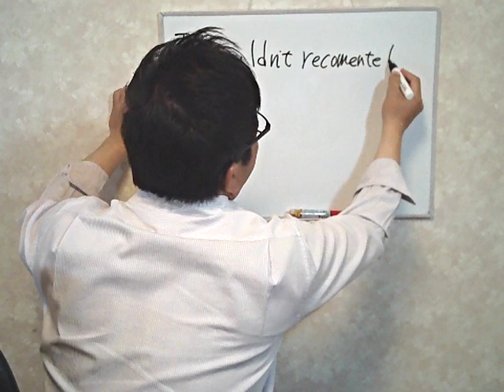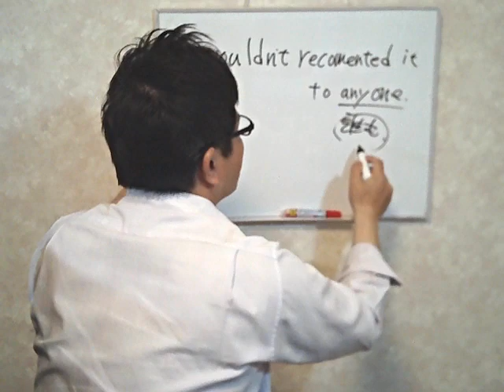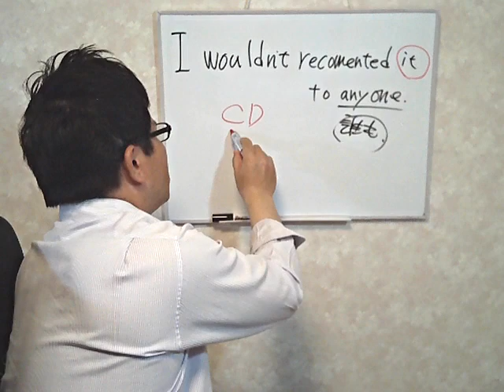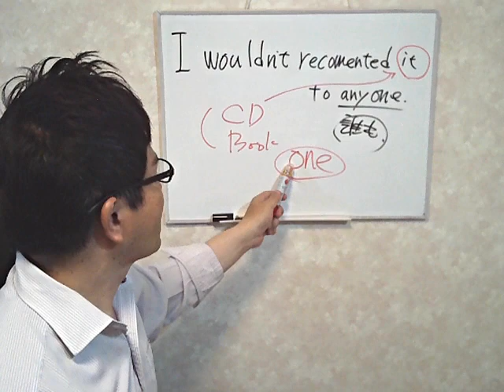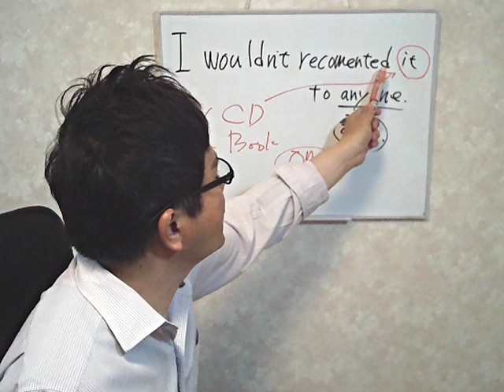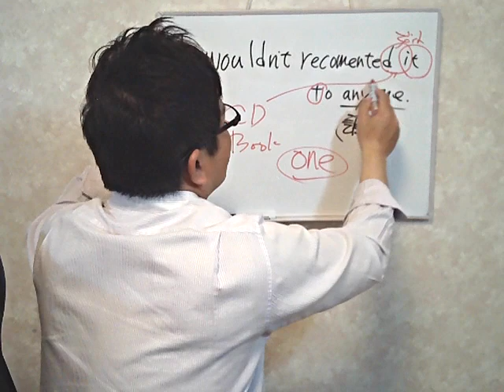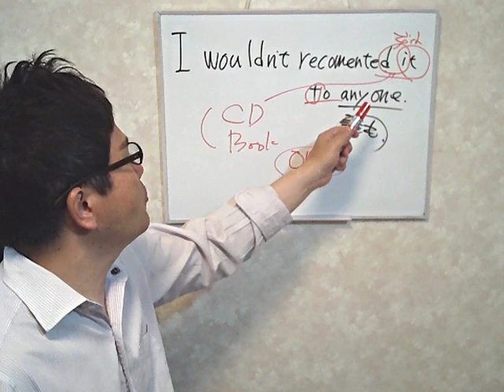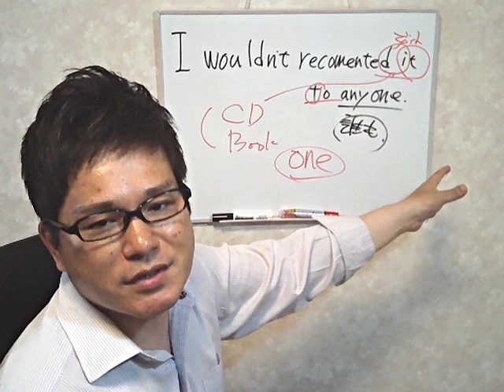英語初心者超最速勉強法！140回目【「おすすめできな」というフレーズ。】最速英会話でネイティブを目指す！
140回目の今回は「おすすめできない」です。自分が使った・経験をおすすめできないときに使うフレーズですね。というより文法的なニュアンスがあります。より具体的なフレーズ英作文で、100％正解はないけれど、より適した表現は何なのか？を身につけていきたいですね。このチャンネルは英語を勉強したい初心者向けのチャンネルです。英語は100％発音！中学英語も話せない、46歳の超英語初心者社会人が0から英会話の勉強を始めて実践しているドキュメンタリーです。英会話スクールに挫折したり、英会話テキストも何をすればいいかわからない。オンライン英会話は興味はあるけどちょっと怖い。実際効果を感じなくて途中でやめてしまった・・・。そんな方に最適の勉強法です。一緒に成長していきましょう！

【関連動画】
■英語初心者超最速勉強法！【オンライン英会話はまだやるな！英語初心者がやるべき2つの事お急ぎの方は22:48~から！】最速英会話 でネイティブを目指す！
■英語初心者超最速勉強法！【これが現時点での結論です。】最速英会話でネイティブを目指す！
■英語初心者超最速勉強法！【英語超初心者のための、英会話ド素人による、英語勉強したい人のための動画！】最速英会話 でネイティブを目指す！
■英語初心者超最速勉強法！109_2回目【文法最強？まず最初に勉強すべきは徹底的に文法？】最速英会話でネイティブを目指す！
■英語は100％発音！「forever」と「sit」の発音を極めよう！超初心者の英会話実践動画！英語話せない・話したい人必見！のドキュメンタリーです！